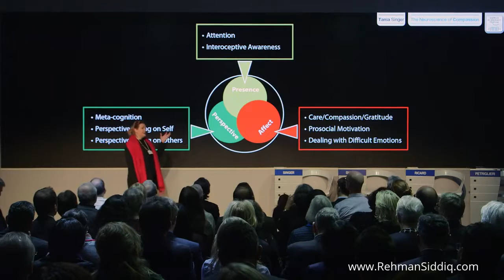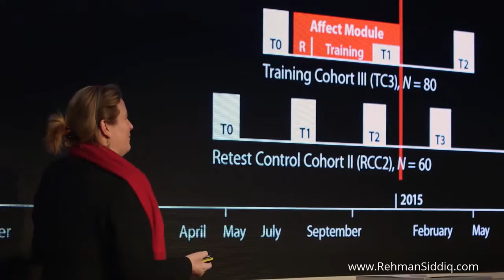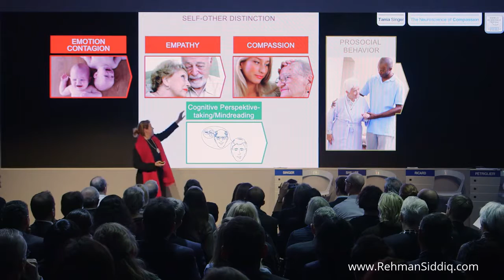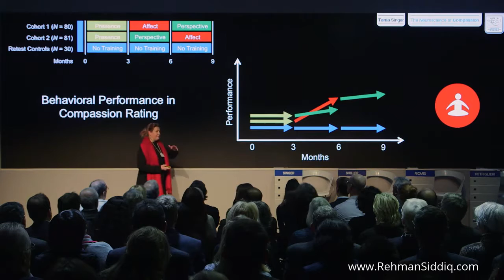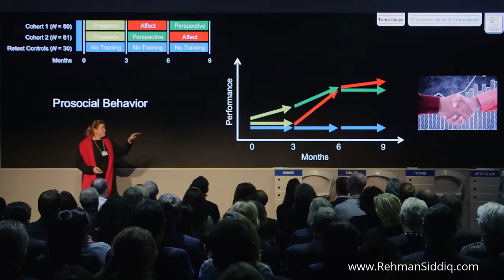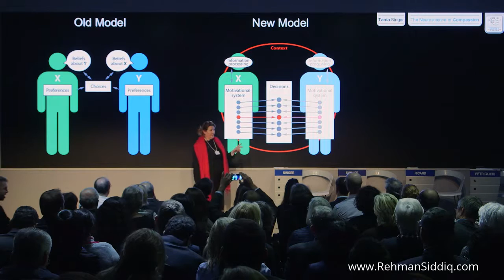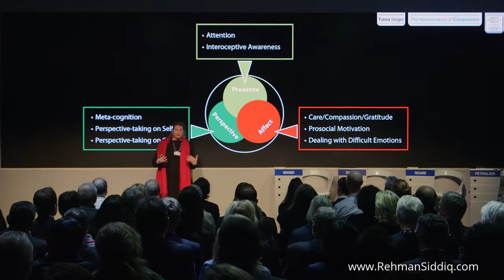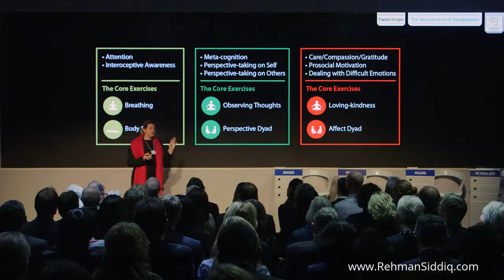Can training our brains help make the world a better place?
Yes our brains could be trained to make this world a better place. Watch the video to find out how.

Brain training games claim to improve your memory, attention, and reasoning skills. Some even say they help prevent the onset of dementia. Problem is, they dont really work. Hosted by:.

View full lesson: When you listen to music, multiple areas of your brain become engaged and active. But.